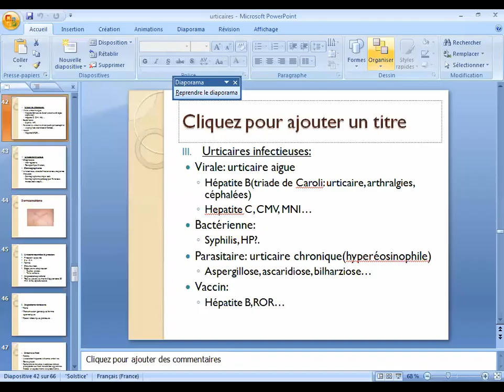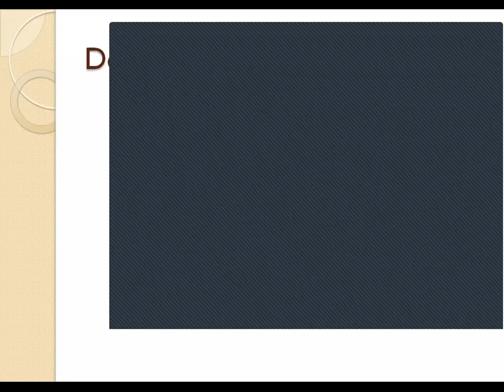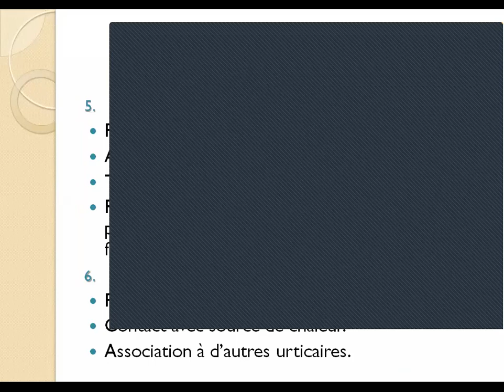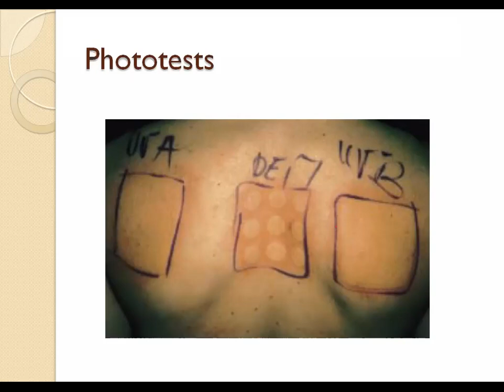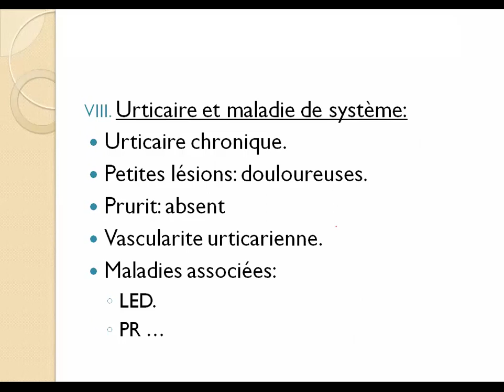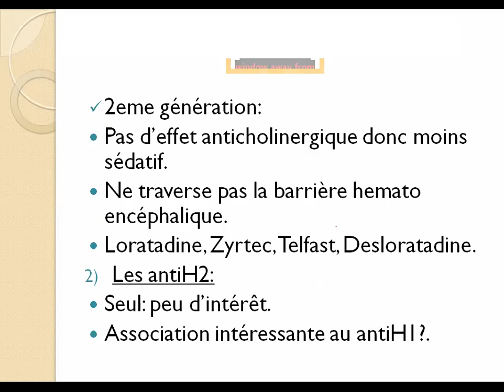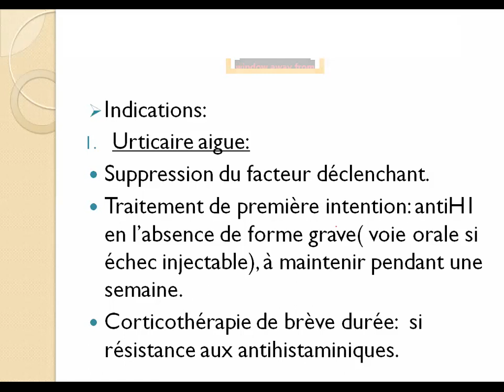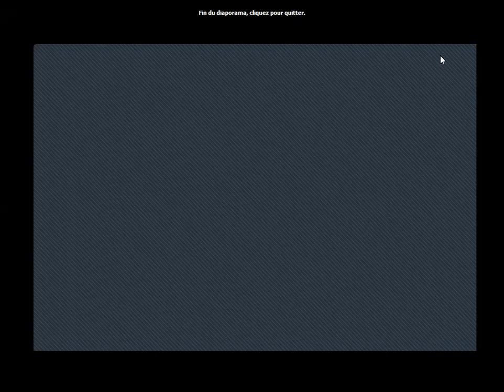les urticaires - partie 3